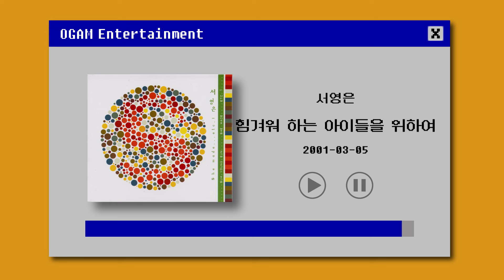[BEST SELLER] 서영은 - 힘겨워 하는 아이들을 위하여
Artist: 서영은
Track: 힘겨워 하는 아이들을 위하여
Album: She Made... Etc. 1
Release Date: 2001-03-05